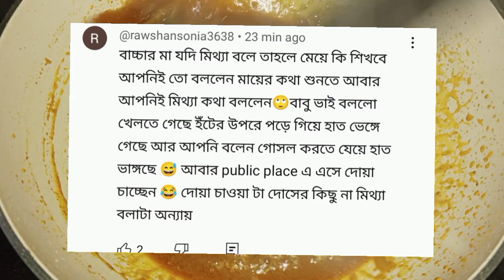কিবরিয়া এইবার মামলা করবে।BD Mom Tisha+Soniya Akter Rima+Tanju+Moriom Vlog+Bangladeshi Blogger Mim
bangladeshi vlogger
soniya akter rima
soniya's food vlog
moriom vlog
annu pakhi new video
nerisha vlog
bd mom tisha
sharmin vlogz
annu pakhi trending video
annu pakhi
desiya ranna by soniya
tarokader golpo
al-alif mishary
fateha nishi
special therqpy
singapore mom